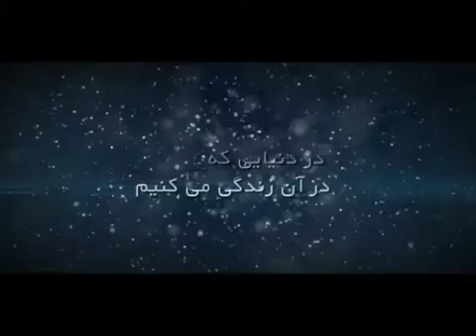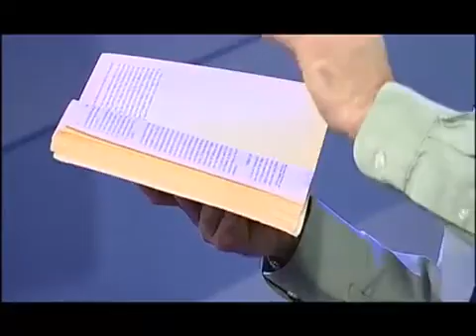کتاب مقدس پاسخ می دهد فصل سوم _ قسمت بیست وپنجم - آيا کتاب مقدس الهام خداست؟ بخش پنجم